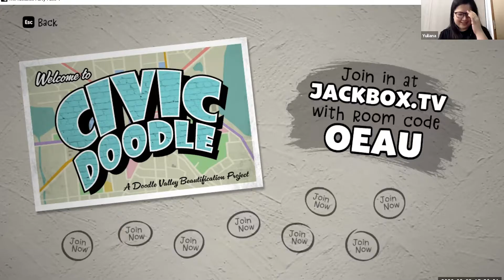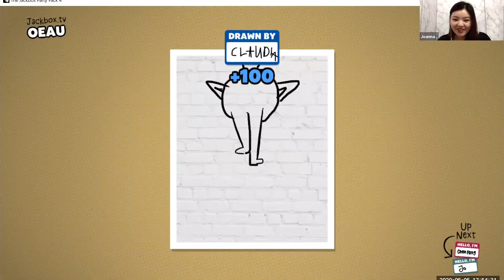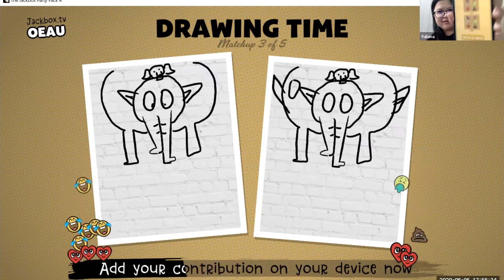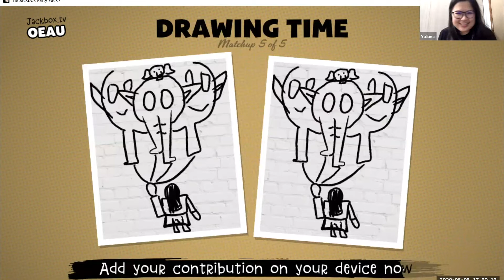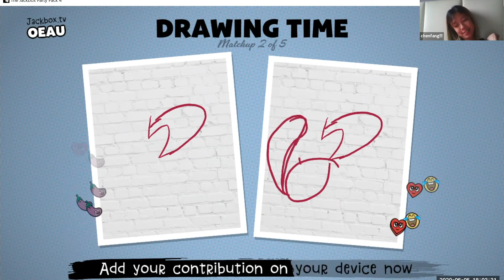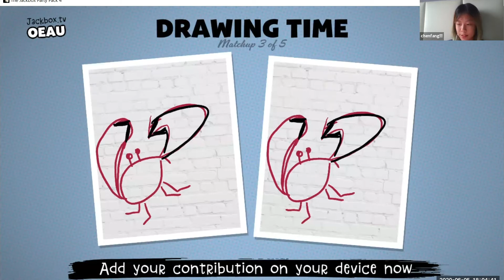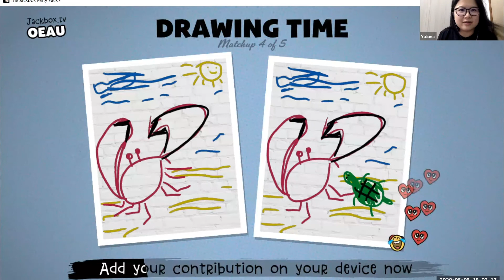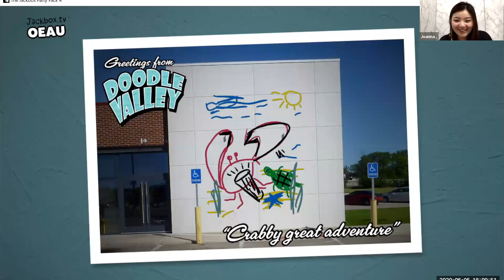PLAYING CIVIC DOODLE ON JACKBOX GAMES | THE NAKED CUT